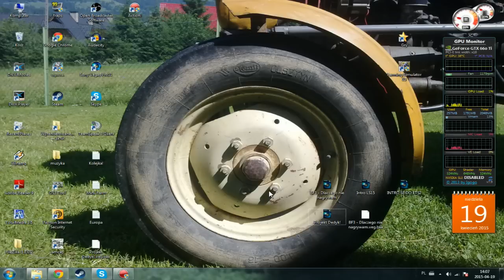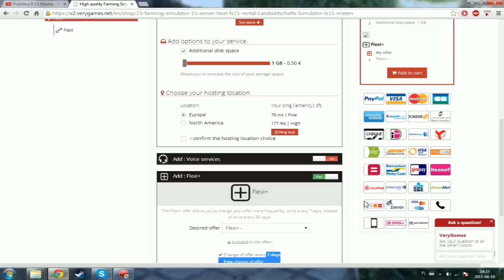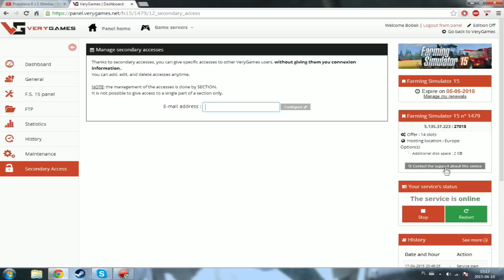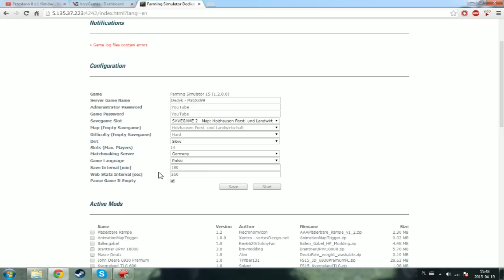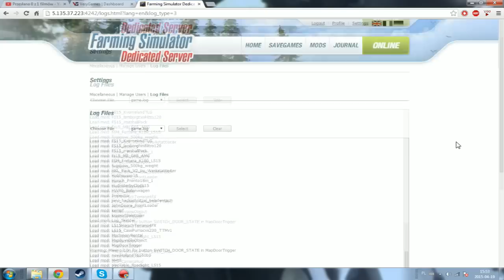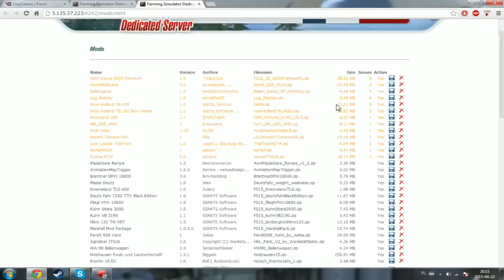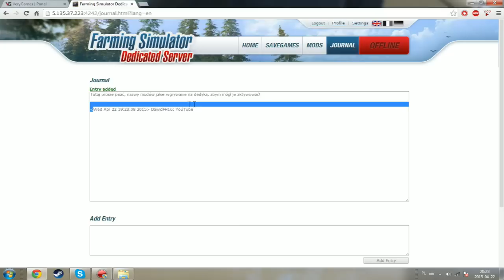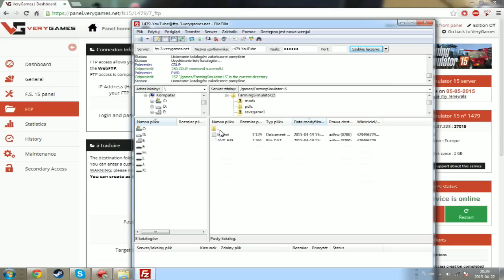Jak obsługiwać dedykowany serwer Farming Simulator 15 |VeryGames|PL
» Informacje w opisie! «

● Pamiętaj żeby włączyć adnotacje!

● Muzyka:
1. OMFG - Hello
2. Digital Math - Joystick
3. CruciA - Trigger Happy
4. daPlaque - Overdrive
5. A Himitsu - Smile [Argofox]
6. AuX - Stardust
7. Slinz - Other Side (feat. NiCo)

● Nie roszczę sobie praw do podkładu muzycznego.